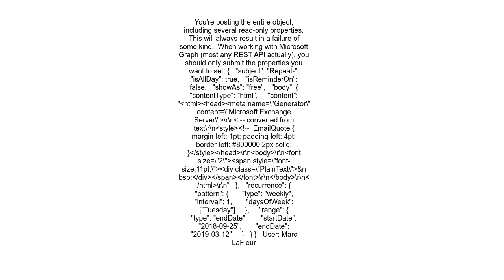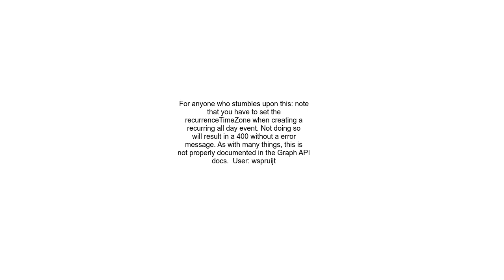Can&#39;t create a all day repeated via Graph API